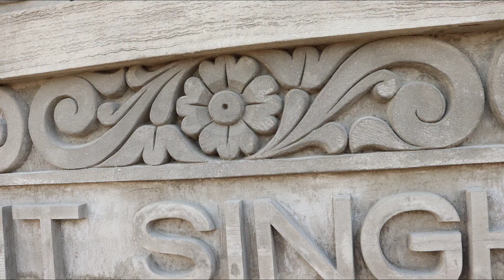Art No-125 Cement Art Flower Design New Simple Art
Hi I am Alok.. In this video you may get some information from designs videos, and i always will be keep in touch with bellow comment section. In

my channel contains information about how to draw And design techniques and how to sculpting Traditional statues and natural statues , murals and designs in CEMENT , CLAY & also FIBER

Get alerts when my release
          any new video.
TURN ON THE BELL ICON 🔔
         on the channel!

                    ଭାସା =ଓଡିଆ

ହାଏ ମୁଁ ଆଲୋକ .. ଏହି ଭିଡିଓରେ ଆପଣ ଡିଜାଇନ୍ ଭିଡିଓରୁ କିଛି ସୂଚନା ପାଇପାରନ୍ତି , ଏବଂ ମୁଁ ସର୍ବଦା ବେଲେ କମେଣ୍ଟ ବିଭାଗ ସହିତ ଯୋଗାଯୋଗରେ ରହିବି .

ମୋ ଚ୍ୟାନେଲରେ କିପରି ଚିତ୍ର ଆଙ୍କିବା ଏବଂ ଡିଜାଇନ୍ କ techniques ଶଳ ଏବଂ କିପରି କରିବେ ସେ ସମ୍ବନ୍ଧରେ ସୂଚନା ରହିଛି । ଡିଜାଇନ୍ ଏବଂ ପ୍ରାକୃତିକ କଳା , ମୂର୍ତ୍ତି ଏବଂ ଡିଜାଇନ୍  |ସିମେଣ୍ଟ, ମାଟି ଏବଂ ଫାଇବର |

ମୋର ମୁକ୍ତିଲାଭ ସମୟରେ ସତର୍କ କର |
ଯେକ any ଣସି ନୂତନ ଭିଡିଓ |
ବେଲ୍ ଆଇକନ୍ ଉପରେ ଟର୍ନ୍ କରନ୍ତୁ 🔔
ଚ୍ୟାନେଲରେ!

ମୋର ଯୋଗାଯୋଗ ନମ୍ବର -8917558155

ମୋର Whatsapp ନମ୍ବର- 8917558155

👉Follow@Instagram:instagram.I'm on Instagram as @artsit_alok. Install the app to follow my photos and videos.

👉Follow@Instagram:I'm on Instagram as @mr_alok_lifestyle. Install the app to follow my photos and videos.

ଲାଇକ୍, ସେୟାର୍ ଏବଂ ସବସ୍କ୍ରାଇବ କରନ୍ତୁ
ଦେଖିବା ପାଇଁ ଧନ୍ୟବାଦ 👀 ≈
ନିରାପଦରେ ରୁହନ୍ତୁ ଖୁସି 😊 ≈ରୁହନ୍ତୁ

Simple Art